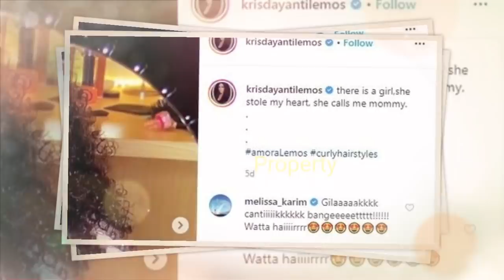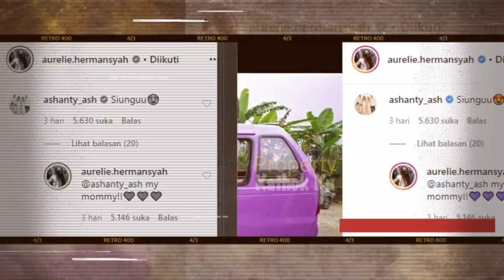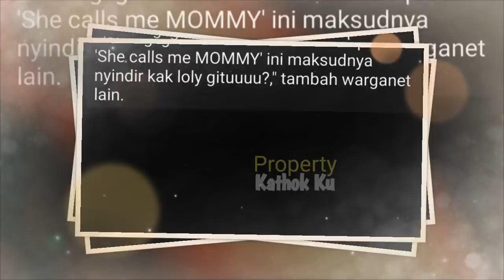Cerdasnya AUREL Bikin SY0CK KD RAUL Begini?KD Dibuat Irii? Kepanasan pd Ashanty,Hingga NEKAAT Begini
Jangan Lupa: _
Thankz!!..